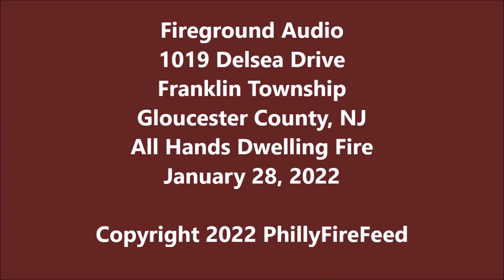1-28-22, 1019 Delsea Dr, Franklin Twp, Gloucester Co, NJ, All Hands Dwelling Fire